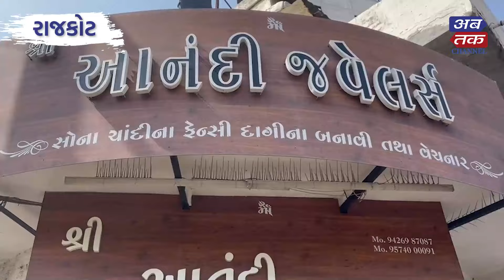રાજકોટ: જવેલર્સ પેઢીમાં ધોળા દિવસે છરીની અણીએ લુંટ, CCTV